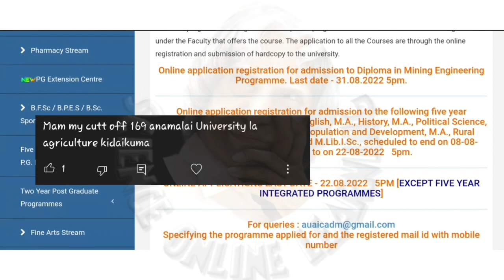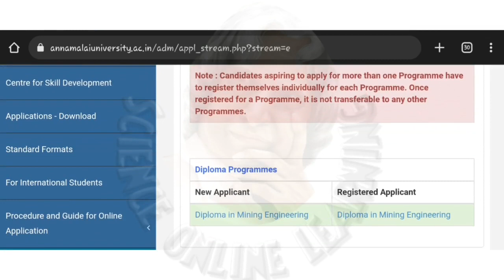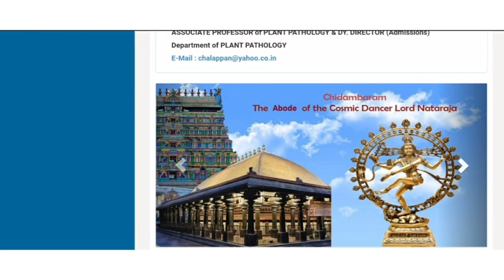Annamalai university update 2022 | Annamalai university all courses | online counselling update